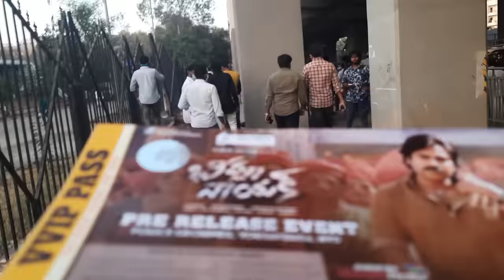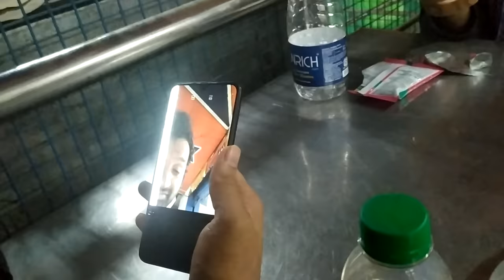BHEEMLA NAYAK EVENT LO MANADE HADAVIDI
Dance lu, dialogue lu, abboo pedda scene e jarigindi...!!

Discord lo chaala raccha aithundi. Occheyandi  @

praneethhanumantwo-1@okaxis